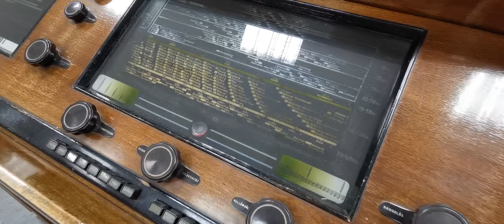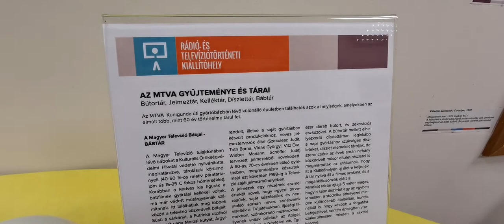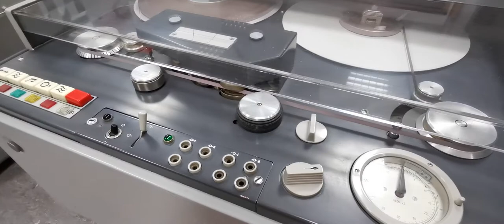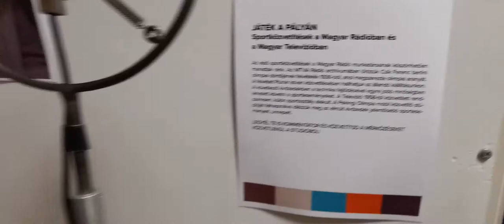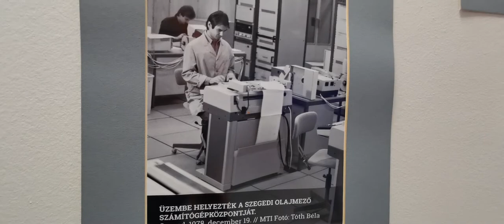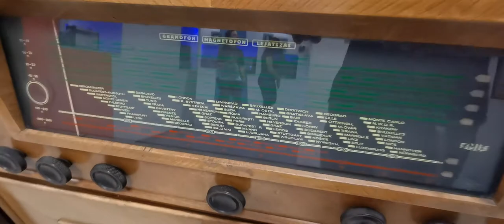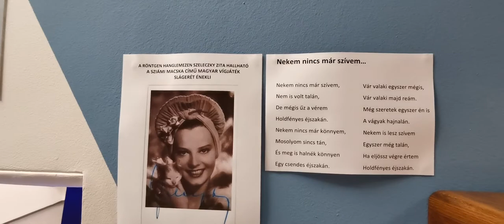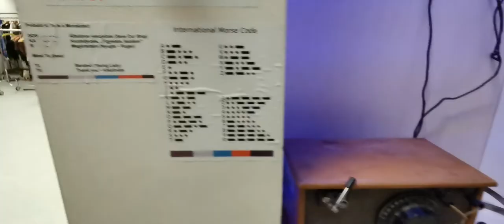MTVA, Rádió- és Televíziótörténeti Kiállítóhely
MTVA, Rádió- és Televíziótörténeti Kiállítóhely, múzeumok éjszakája, 2019